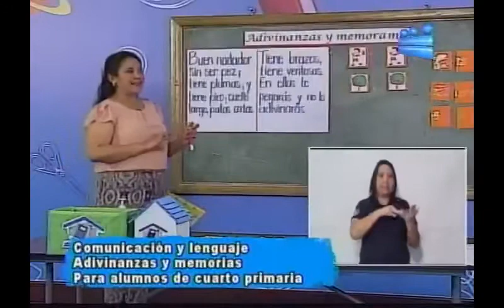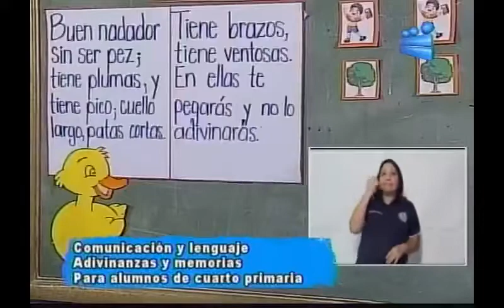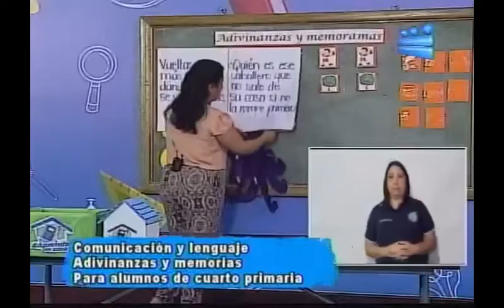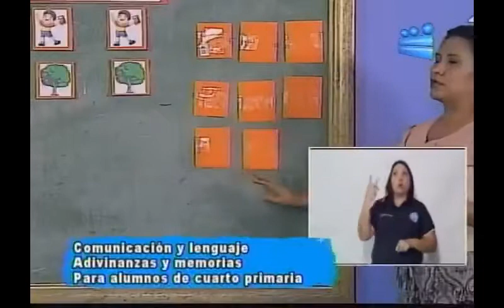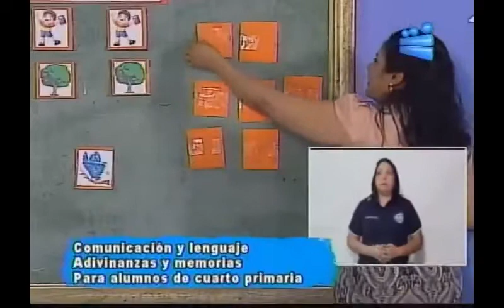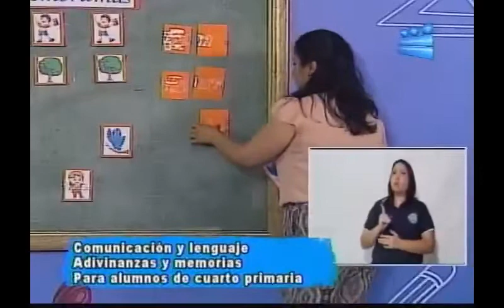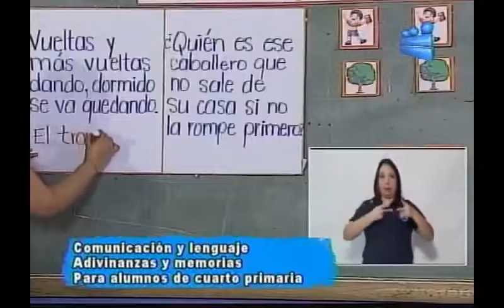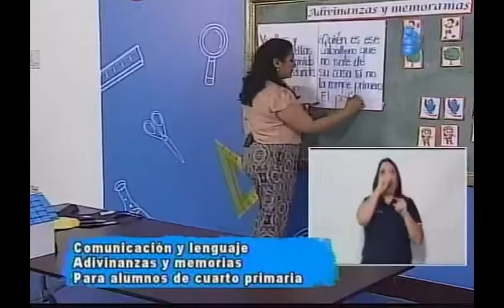231120 CANAL 13 APRENDO EN CASA 4TO PRIMARIA COMUNICACIÓN Y LENGUAJE